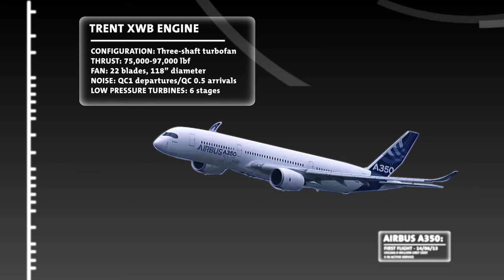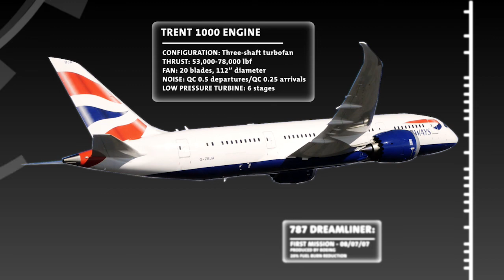Rolls-Royce | Our Customers